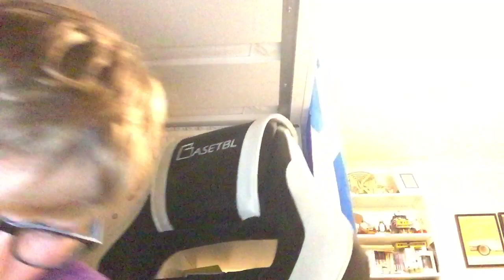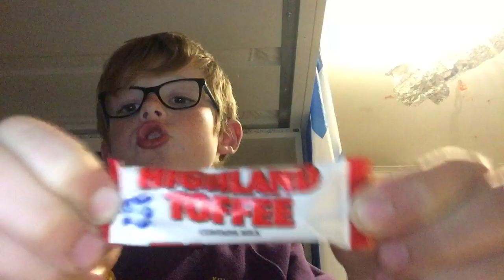Rating my country’s sweets